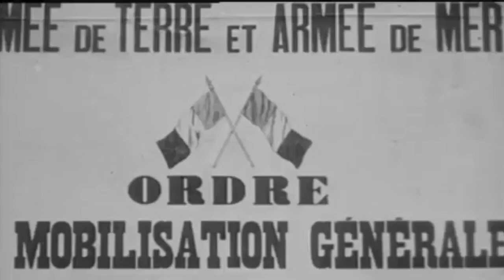Nîmes, Guillaume Apollinaire, le 17 décembre 1914, par SIENNE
Guillaume et Lou

Guillaume Apollinaire rencontre Lou le 27 septembre 1914, à Nice. Il s’engage au 38ème régiment d’artillerie de de Nîmes.
Lou le rejoint le 7 décembre, pour une semaine de passion.
Il fait chaque soir le mur de la caserne.
Mais au loin, tonnent la guerre et les canons de soixante quinze milimètres... Lou s’éloigne de Guillaume,
qui lui écrit ce déchirant poème, parmi tant d’autres lettres à Lou.
Voilà ce que ce poème a inspiré à SIENNE, qui le jouera également sur scène.

Les images d'époque de cette vidéo sont issues du site de l'ECPAD, documents "La femme française pendant la guerre" et "film d'archives la mobilisation". Elles nous ont semblé idéales pour imager ce poème et donner à cette vidéo l'ambiance qu'il nous a inspiré.